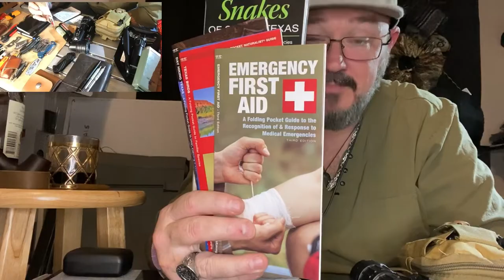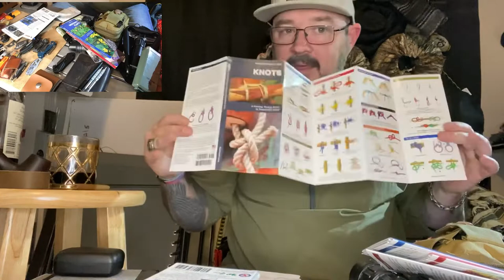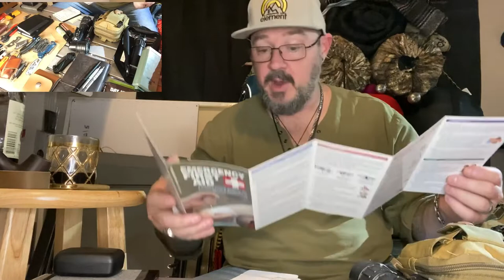The Ultimate EDC List. 50 items to carry on your person and in your car.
EDC! What’s in your pockets? What you carry on an every day basis can mean the difference between life and death. Ok, I admit, that was a little dramatic. So, over the yrs I have figured out some basic stuff I like to keep on hand; either in a backpack, in my car, or on my person. And I’m talking the basics for every day survival. Join me in this video and I talk (and talk some more) about some of what I carry. My Every Day Carry. Special thanks to @themarine_x for bringing attention to the butane inserts in the zippo lighters.

You can see more of my work and videos goes project.com

A list of stuff on my person and vehicle

Firearm (legally carry please) or pepper spray
Knife- smaller one that you can keep on you and that falls under you local laws.
Flashlight- small enough to be on you. Try if you can to have them all use the same batteries. AAA
Wallet- This is really a personal preference. I like minimalist. The one in the video is aluminum framed and elastic band around it. RFID protected. Walmart- $8
Keys
Multitool- there are so many on the market. Find what works for you but don’t go super cheap. You want good quality and some thing that won’t fail in the field. Leatherman is my tool of choice.
Back up battery charger AND cords - charger is no good if you can’t plug in.
Water Bottle of some sort. Metal is better due to the being able to boil water in them
Cordage - you can never have enough string or rope!
Fire starter of some sort
First aid kit. I didn’t discuss this in the video because this is a whole other animal.
Paper and pen- You phone may not always have a charge and you may need to take a note, leave a note or use it to start a fire.
Basic tools - in the car
Machete
Axe
Saw
A Sheathed Knife
A change of clothes- in the car
Blanket- in the car
Warm gear for cold weather - in the vehicle when that time of yrs comes around
Portable crank radio
Power station with solar panels, if or when you can afford it.
Portable 6 gal water containers - I keep these in the house and where they can be accessed. Pay attention! If you hear something on the news or weather. Fill them. You may loose power and need fresh water. Fill a bathtub. That’s water you can boil or use to flush a toilet. Think ahead.

This list can on and one but it’s a good start. Prepping for an emergency doesn’t make you insane or paranoid. Being prepared is a way to ensure you and your loved one will be ready for what comes next. Share your lists in the comments.